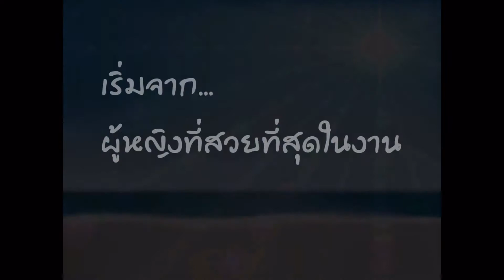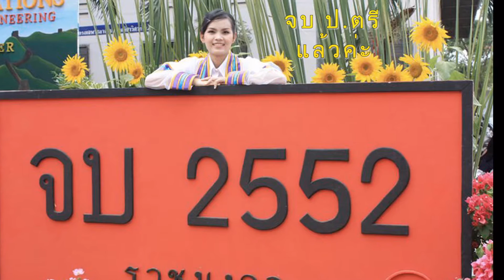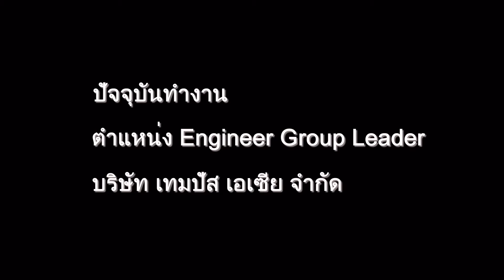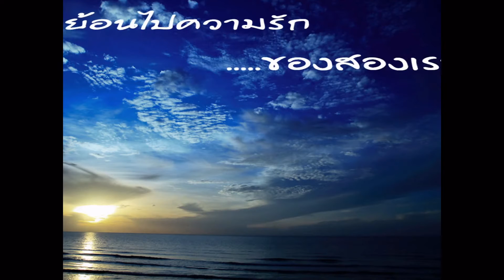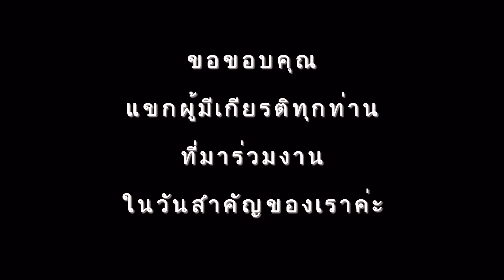Present T&Y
รีวิวลูกสาวอ.เล็ก